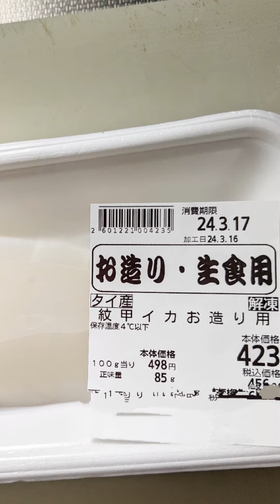豚天·イカ天揚げ焼きに#天麩羅